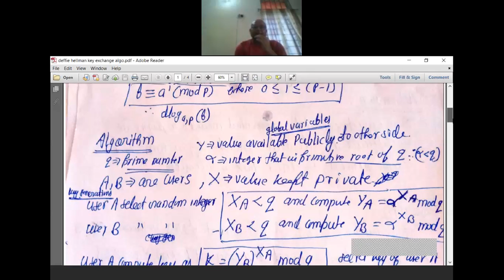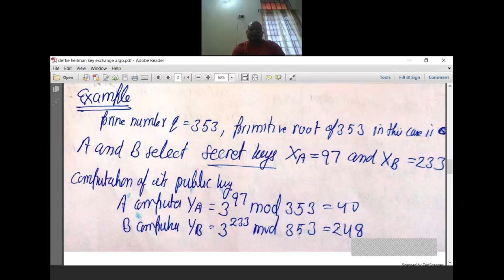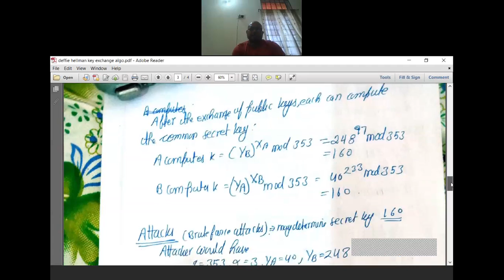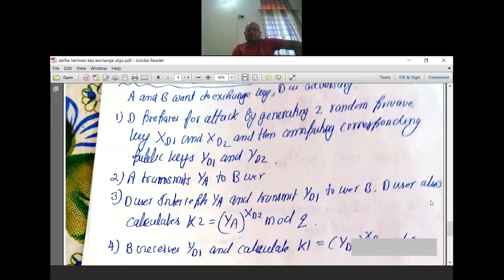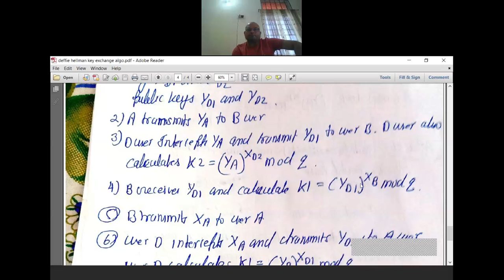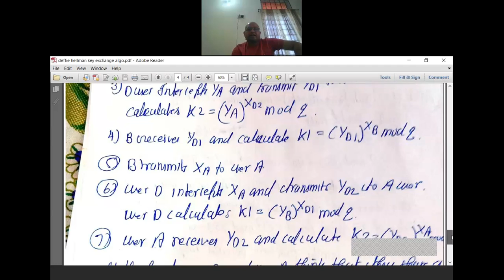LECTURE7 Diffie Hellman key exchange algorithm & MIDDLE MAN ATTACK(CRYPTOGRAPHY)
Diffie Hellman key exchange algorithm (CRYPTOGRAPHY & NETWORK SECURITY) AND POSSIBLE ATTACKS ON  IT WITH EXAMPLE.